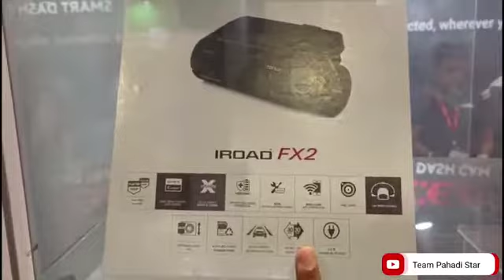BEST DASH CAM FOR CAR AVAILABLE IN INDIA 🇮🇳 KOREAN MADE ❣️2CH CAM 📷🚘 IROAD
Hello! Thank you for contacting IROAD INDIA🚘📷

IROAD is the world leading dash camera manufacturer from South Korea with the highest No of car cameras sold across the world compared to any other leading brand.